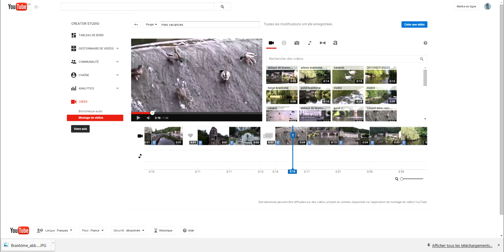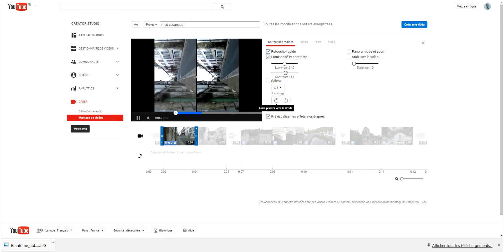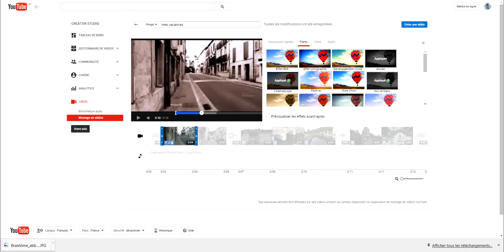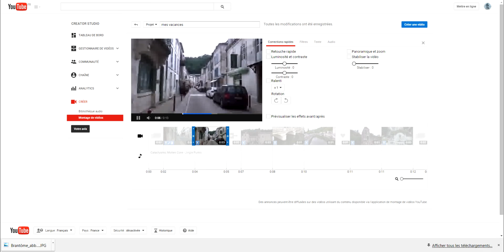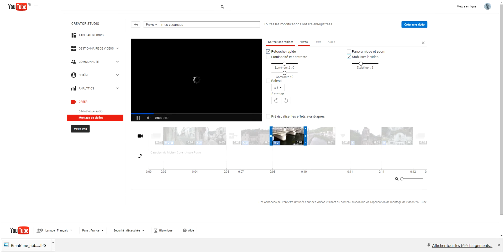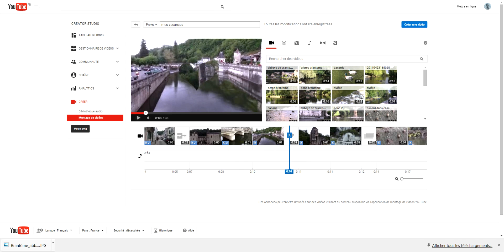Partie 4 - Montage vidéo avec youtube - L'outil de retouche de vos rushes